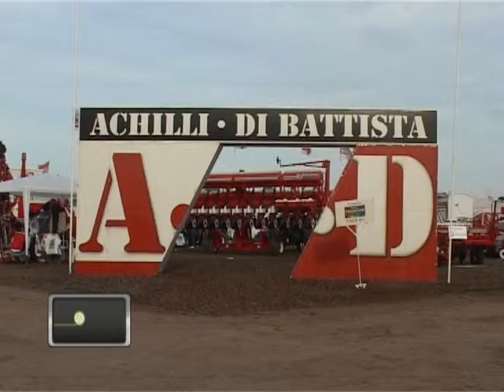Ricardo Achilli, entrevista presentacion Sembradora Monumental Autotrailer